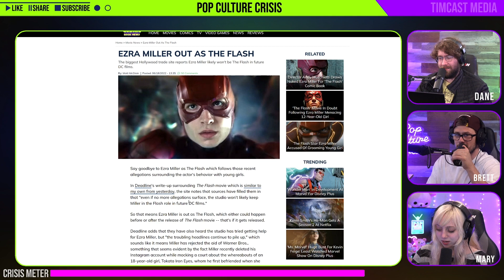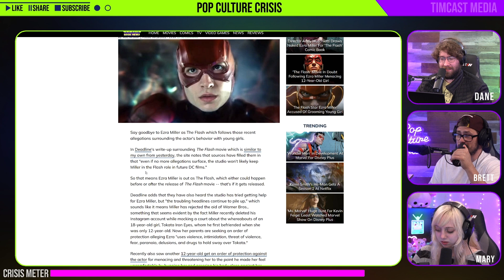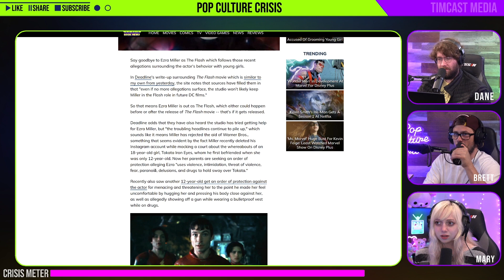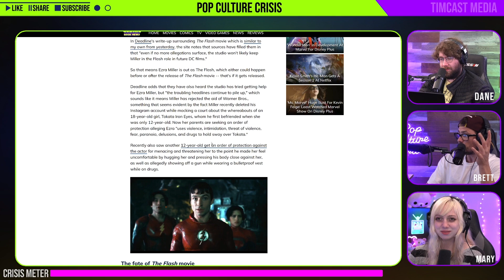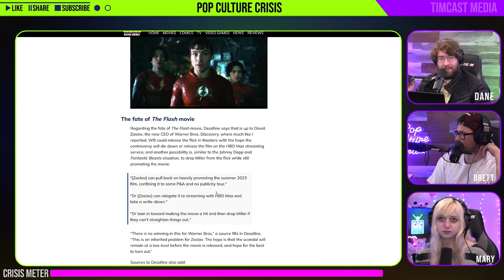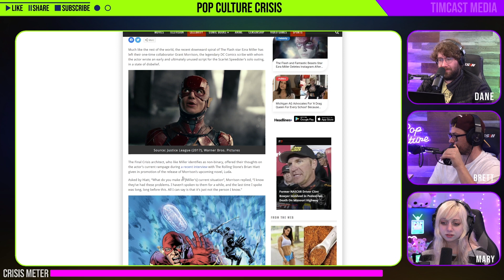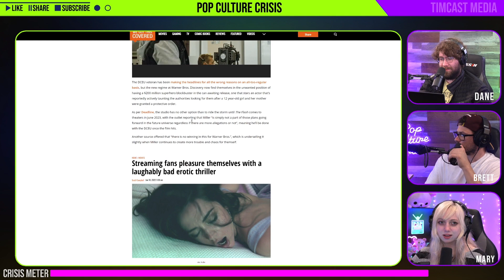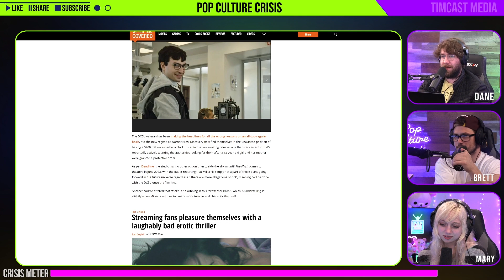Ezra Miller Out of The DCEU After the Release of The Flash Movie